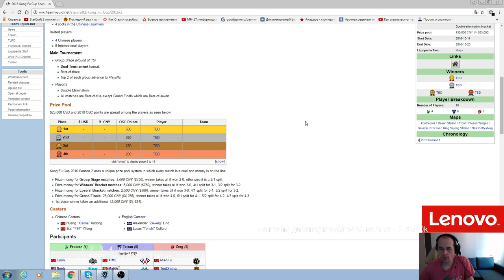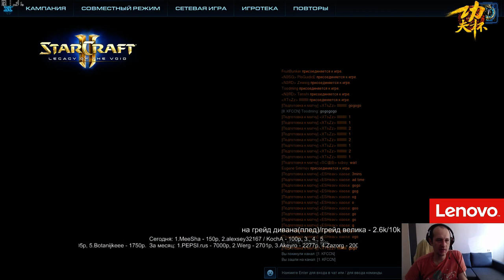KungFu cup, сезон 2 (группа B) Pomi